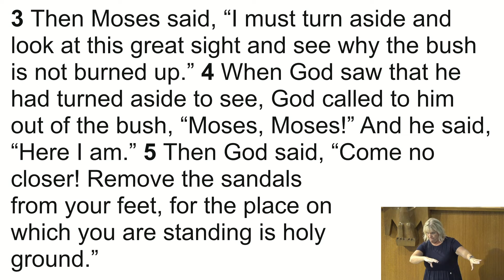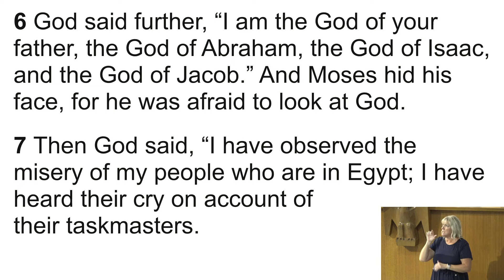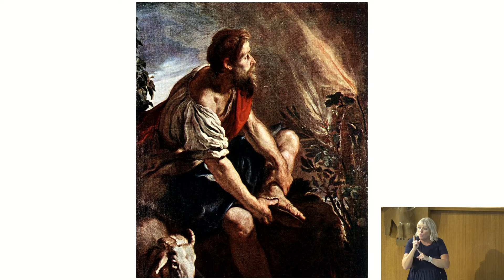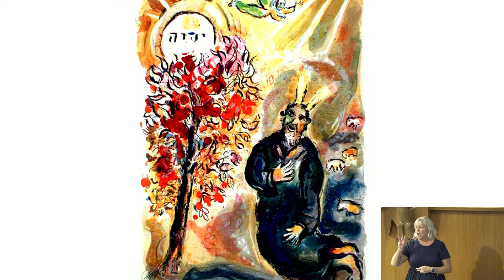Claremont UCC- Pastor Jen's Sermon 7-14-24 Indescribable: The Many Images of God "The Burning Bush"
Pastor Jen shares the story of Moses encountering God as a burning bush and invites us to see all ground as holy ground.

233 W Harrison Ave.